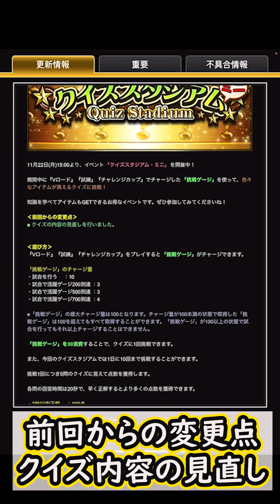クイズスタジアム回答のコツ！４問PERFECTなら金の宝箱確定！？抑えるべくポイント解説します【無課金講座＃１８６】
『Mildom』公認配信者になりました！こちらで積極的に生放送を行っています！
ID 12253288
ミルダムはApp StoreかGoogle Playで無料で入れられます！

0:00 オープニング
0:26 どんなイベント？
0:40 ポイント①走る必要なし
1:07 ポイント②必要試合数
1:29 ポイント③なるべく早く回答
2:14 アプリ中断利用する
2:38 ポイント④アイコン狙いは即回答
3:06 ポイント⑤デイリー報酬
3:25 ポイント⑥Vロードか試練か
3:54 変更点
4:16 クイズスタジアム実践
6:06 特守
7:02 契約書問題

【実績】
2019シーズン東京スコアバトル2位(チーム内3位)